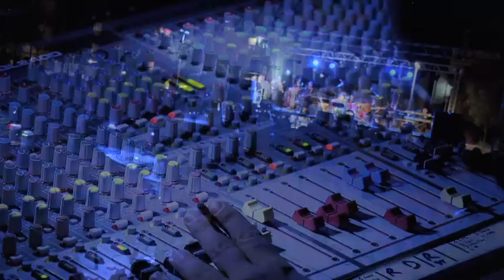ANDREA - Faberband - tributo a Fabrizio de Andrè - video di Fabio Rossitto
Il progetto Faber Band nasce nel 2002 per iniziativa del musicista toscano Stefano Montagnani, che, spinto dalla grande passione per le canzoni e la poesia di Fabrizio De André, assembla un organico di musicisti di prim'ordine, per rendergli un sentito omaggio attraverso un tributo musicale. L'immediata approvazione del pubblico, e le crescenti richieste di spettacolo, portano il gruppo a perfezionarsi e a curare approfonditamente il proprio lavoro, mediante l'inserimento di moltissimi brani in scaletta e mediante l'ausilio di un organico di musicisti professionisti polistrumentisti sempre più numeroso, fino ad ottenere un vasto repertorio accuratamente eseguito nei tour che toccano le regioni di tutta Italia.
Andrea - Faberband -  tributo a Fabrizio de Andrè -  regia Fabio Rossitto